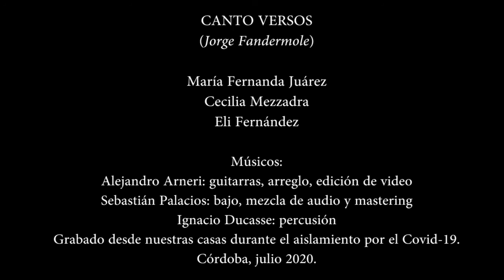Canto versos | Ceci Mezzadra, Eli Fernández y María Fernanda Juárez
Músicos:
Alejandro Arneri en arreglo, guitarras y edición de video
Sebastián Palacios en bajo, edición de audio y mastering
Ignacio Ducasse en percusión

Voces: María Fernanda Juárez, Eli Fernández y Cecilia Mezzadra
Autor y compositor: Jorge Fandermole

Grabado desde nuestras casas durante el aislamiento por el Covid 19
Julio 2020, Córdoba, Argentina.